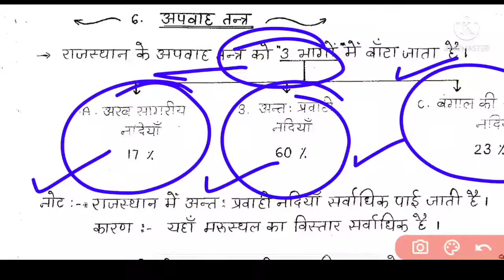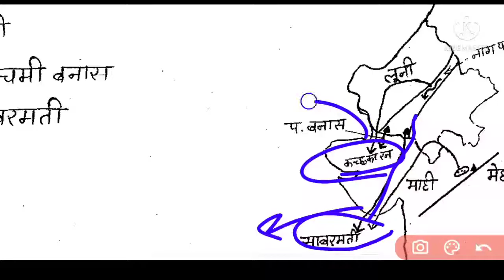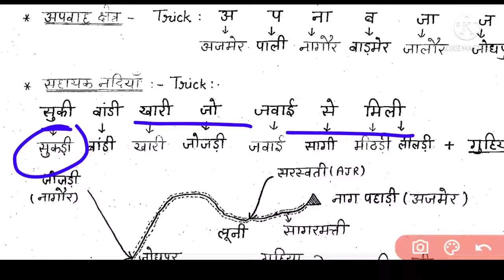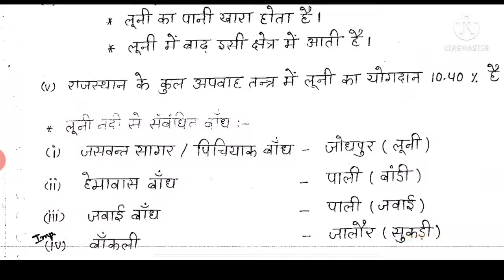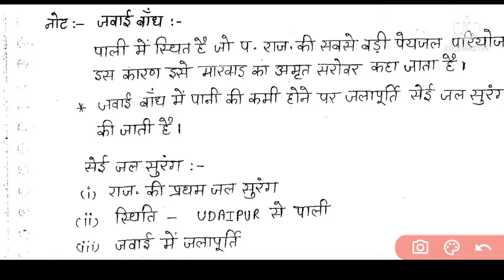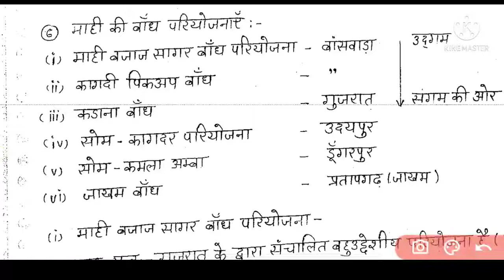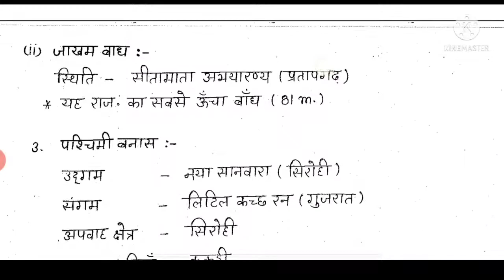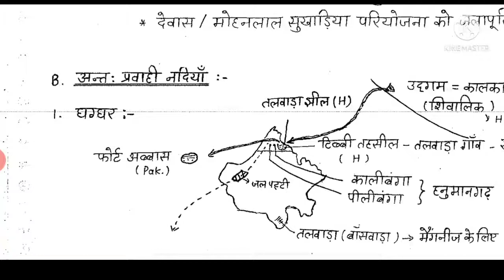अपवाह तन्त्र अरब सागरीय नदियाँ Topic wise syllabus RPSC Second Grade